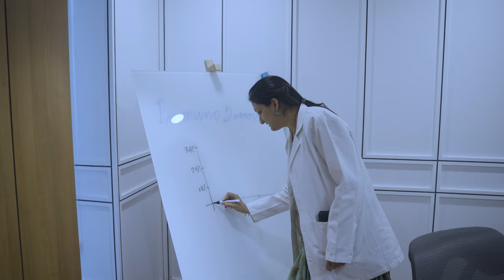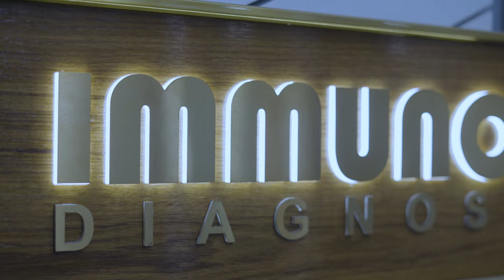Immuno Diagnostics Corporate Video